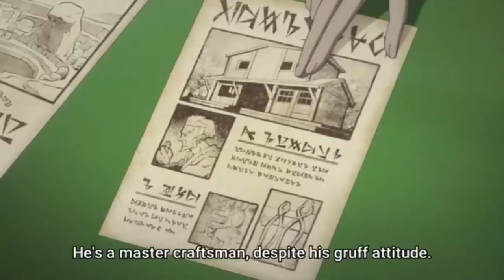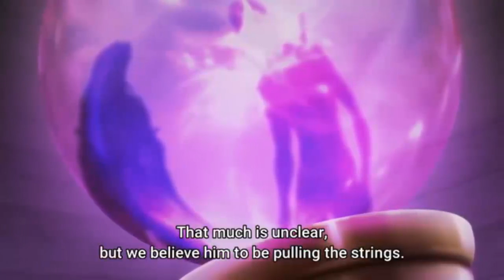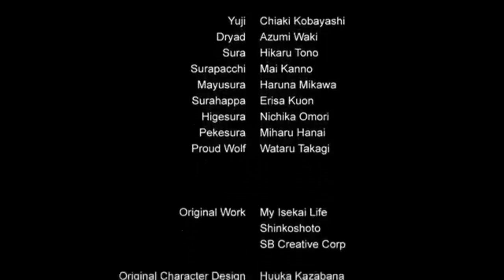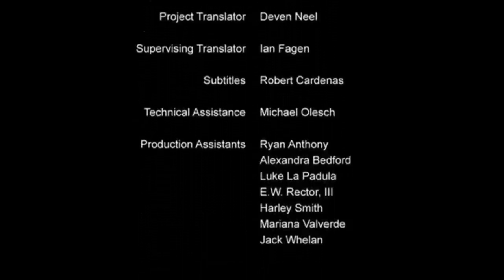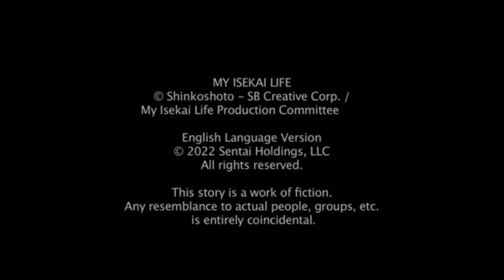【転生賢者の異世界ライフ ～第二の職業を得て、世界最強になりました～】アニメ2022 第7期フル(アクション・アドベンチャー・ファンタジー )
【転生賢者の異世界ライフ ～第二の職業を得て、世界最強になりました～】アニメ2022 第1- 6期フル(アクション・アドベンチャー・ファンタジー )

敵対的な企業環境で死ぬまで働いた後、佐野雄二はゲームのようなファンタジー世界に移住するときに2度目のチャンスを得ます。気取らない生活を送りたいと思っているが、冒険家の最弱ランクであるモンスターテイマーの称号を持っていることを知るゆうじ。彼の新たに発見されたスキルで、彼は彼の周りの多くのスライムを飼いならし、彼らの助けを借りて、賢者になるための魔法の力を獲得します-そのような可能性を利用する2番目の職業。
圧倒的な強さを手に入れた後も、ゆうじが残した人生の傷跡は、彼が全力を尽くすことを妨げています。しかし、予期せぬ危険が彼の唯一の故郷である世界を破壊する恐れがあるため、彼は自分の能力をずっと長く隠すことができないかもしれません。